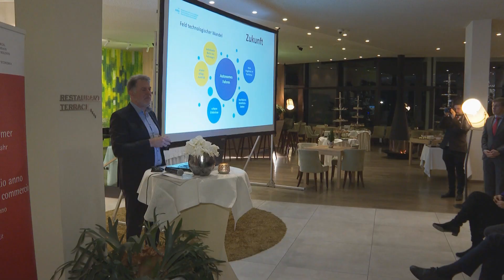Neujahrstreff 2020 - Schenna Resort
Wie beeinflussen neue Technologien und gesellschaftliche Veränderungen die Mobilität in Tourismusregionen? Darüber haben wir uns beim Neujahrstreff 2020 ausgetauscht.